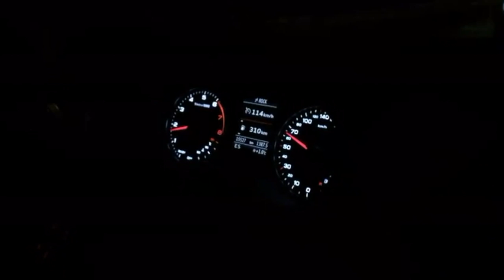"HÄ" / VLOG #2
Joulujuhla tunnelmii ja throwbäkkii stadii!

Vision.